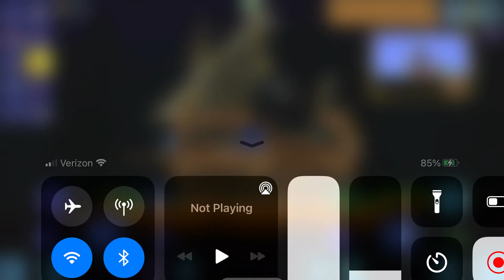Terra blade vs skeletron prime master mode +for the worthy